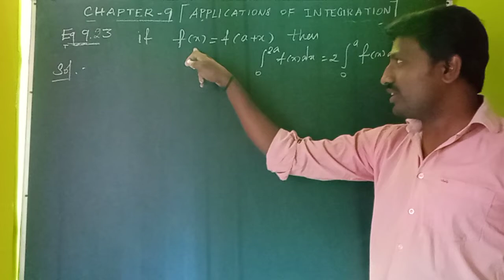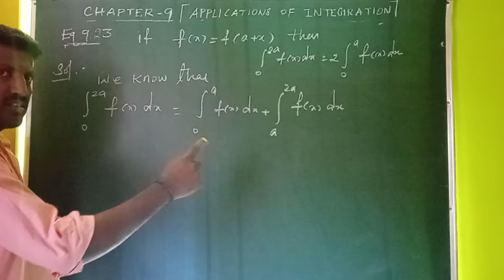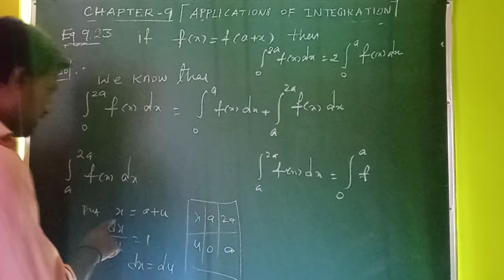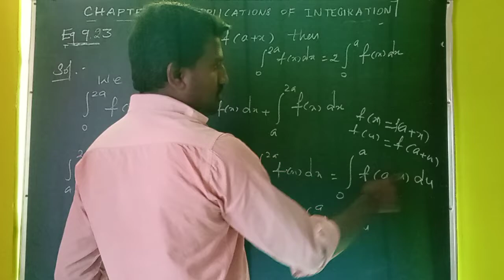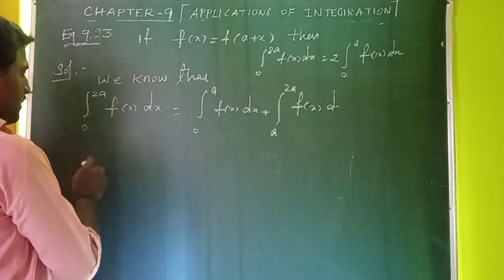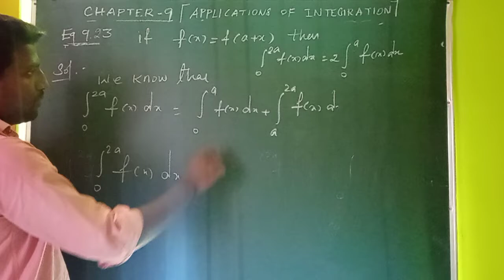TN maths 12 th std Eg 9.23 applications of integration